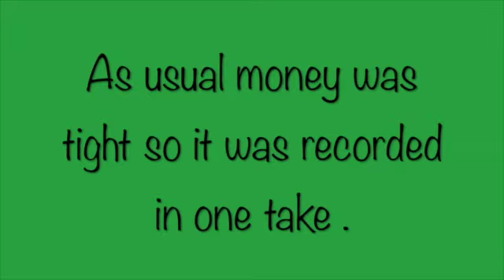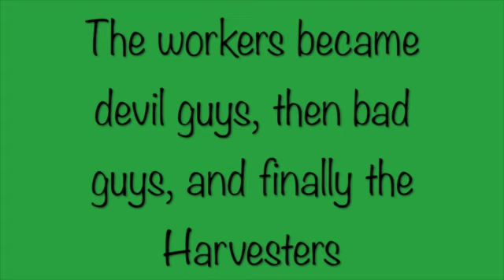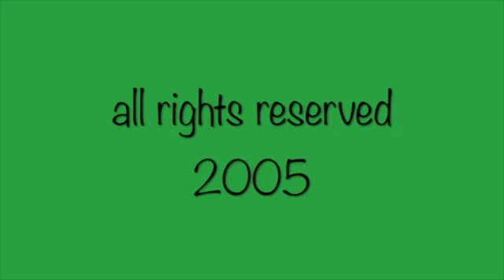Original Workers Lament 2005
This is the song that really opened up my eyes to the huge pallet of theater I was painting on.  This song introduced the 5 evil harvesters.  Each one with their name clearly emblazoned on their black outfits.  Reficul, Tnepres, Liv-Ed,  Natas and Ekans .  They all 5 are completely addicted to dancing to strong bass rhythms.  This is their signature song, and occurs 3 times during the show.   The second 2 refrains includes additional lyrics pertaining to branches and the Trunk.